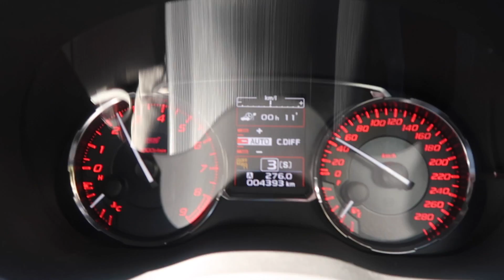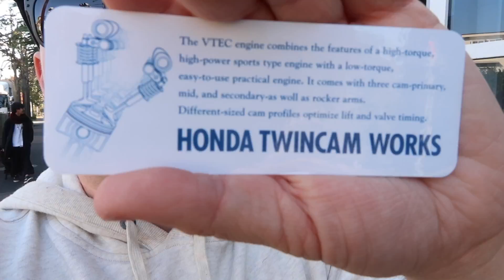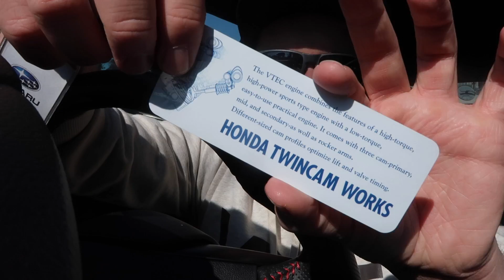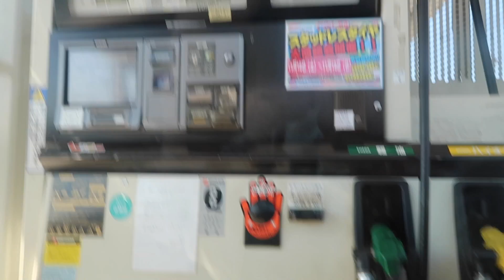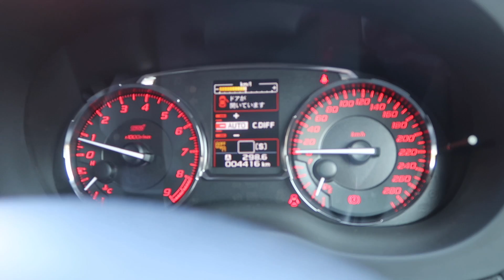FEELS / SEEKER / YASHIO FACTORY & Authentic Japanese Food! Japan Vlog #3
Welcome back to our Japan trip! Today I hit up a few tuning shops & have an amazing japanese dinner!

Shop Addresses :

Feels :
Address: 2 Chome-21-18 Naritanishi, Suginami, Tokyo 166-0016

Seeker :
Address: 1 Chome-19-7 Miyamae, Suginami, Tokyo 168-0081

Yashio Factory

Address: 2 Chome-4-5 Aoyagi, Soka, Saitama Prefecture 340-0002

Song 1 : Zinity - Light up the Skies
Song 2 : Valesco - All I Need
Song 3 : Kronicle - Soul of the Era
Song 4: Kronicle - Sunshine